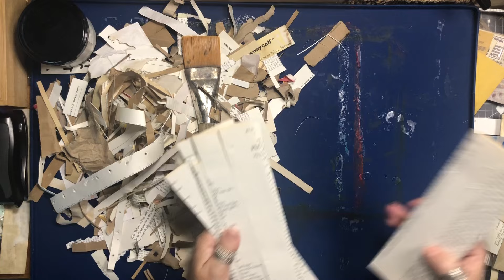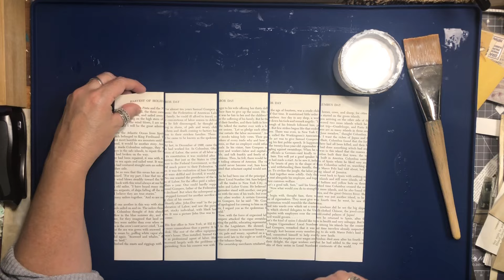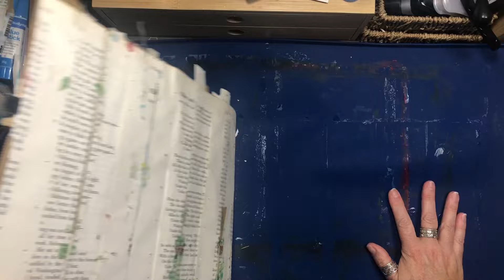Dealing with confetti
The scraps to small to be glued with glue stick

Music today-